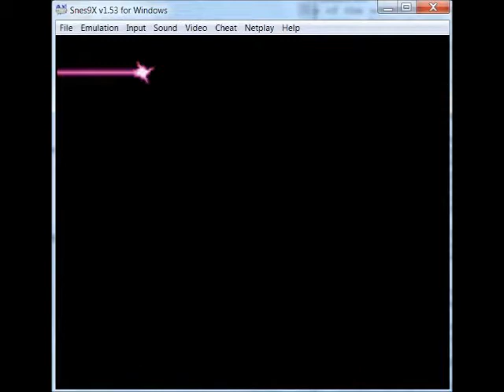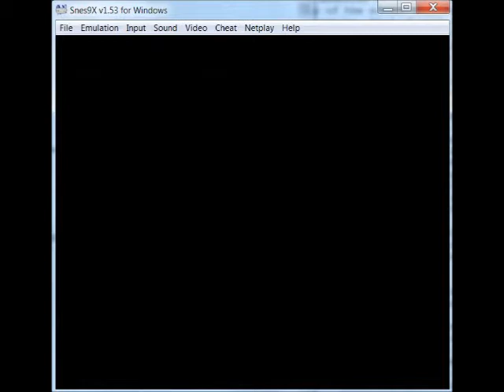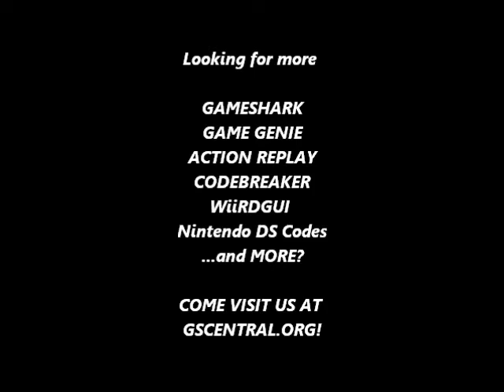GSCentral.org - Teenage Mutant Ninja Turtles IV (SNES) - 1 Hit Kills (PAR)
1 Hit Kills
7E091A00
7E098A00
7E09FA00
7E0A6A00
7E0ADA00
7E0B4A00
7E0BBA00
By CRACKdown.